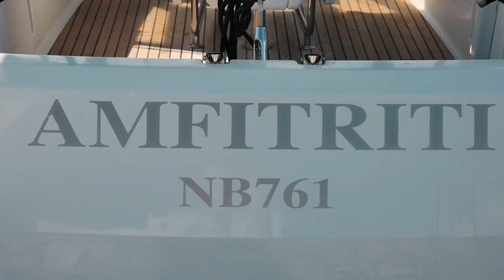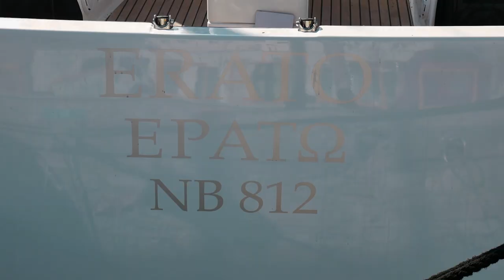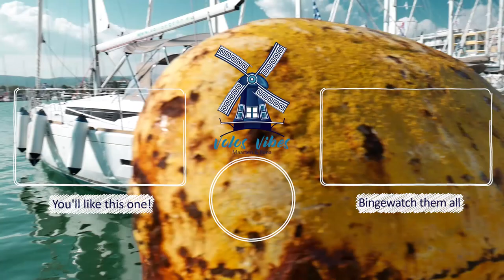VOLOS HARBOUR, PRETTIEST EVER?! | Sail Aegean Sun Odysey! - Vlog 572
After a failed work appointment, I decided to talk a calming walk through the harbour. Passing all the sailing boats for charter in Volos, and the push boats. I realised that this Volos harbour is gorgeous in it's own way!